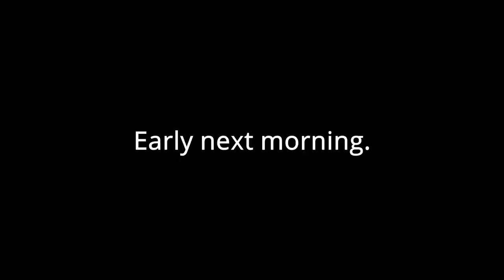Getting a Little Nautical! - Cod Fishing in May Pt.2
This catch-up video is from our cod season back in May. This is part 2, check out part 1